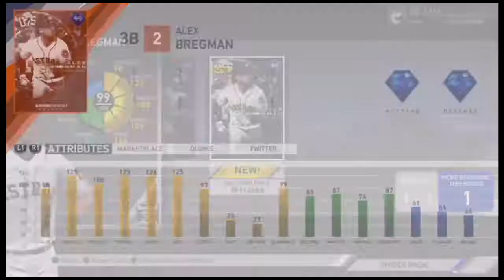SWEATY SZN/ Might not make it to World Series but its worth a shot Ep.3